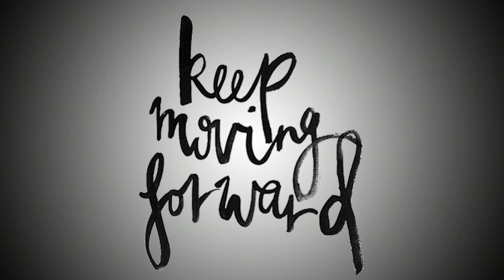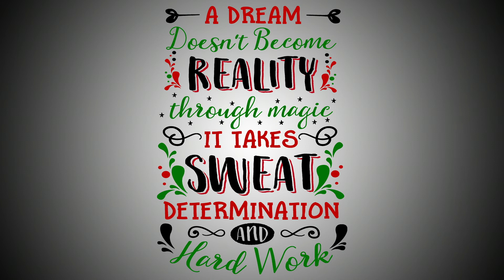Follow your Dreams...